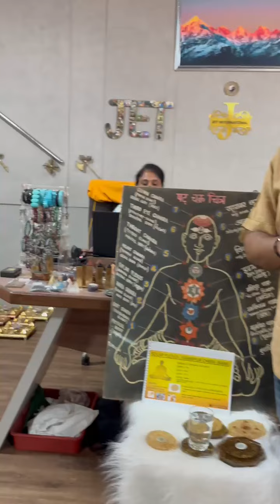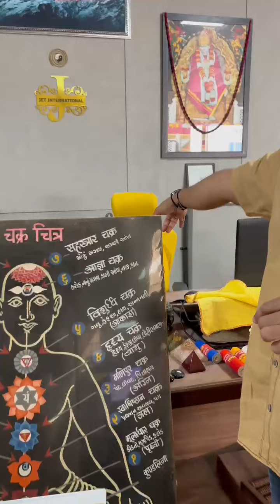Solar Plexus Chakra Balancing Part :2